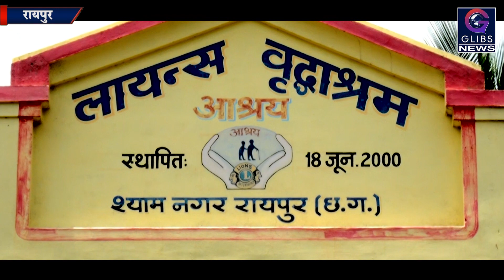Exclusive : जिसका कोई नहीं उन बुजुर्गो का स्वर्ग लायंस वृद्धाआश्रम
राजधानी के श्यामनगर स्थित लायंस वृद्धाश्रम बुजुर्गो के लिए किसी स्वर्ग से कम नहीं है। जिस मां ने बच्चे को थपकी देकर सुलाया, जिस पिता ने ऊंगली पकड़कर चलना सिखाया।आज वे उम्र के आखरी पड़ाव में दो जून की रोटी के लिए बच्चों के लिए बोझ है। उन्हें जीवन के आखरी पड़ाव को यहां आश्रम में गुजारना पड़ रहा है।